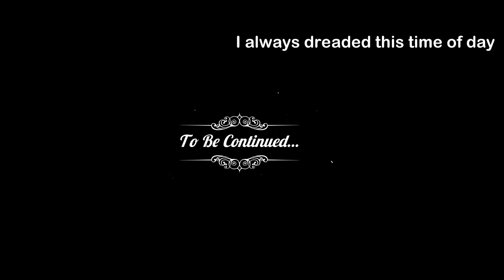Edinburgh Vlog Day 2 Trailer エディンバラ Vlog 2 日目予告編 愛丁堡 Vlog 第 2 日預告片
Funny things in Cafe
カフェで面白いこと
咖啡館裡趣事